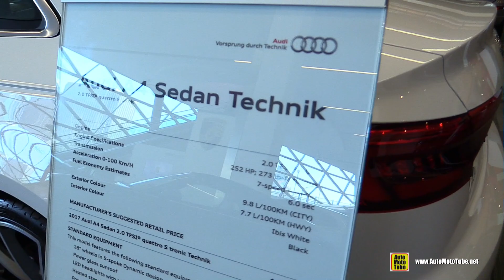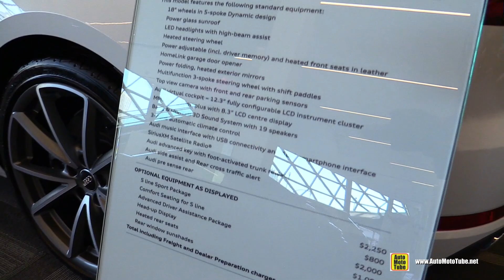2016 Audi A4 2.0T Quattro - Exterior and Interior Walkaround - 2016 Ottawa Gatineau Auto Show